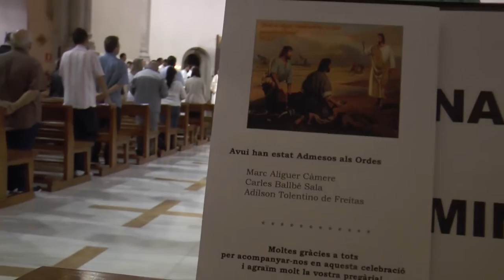Un pas més a prop del sacerdoci